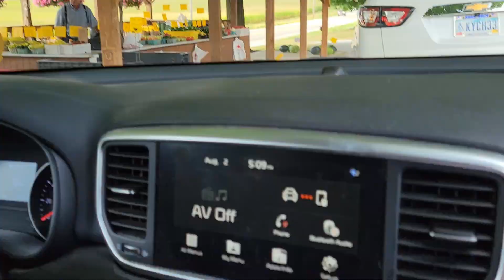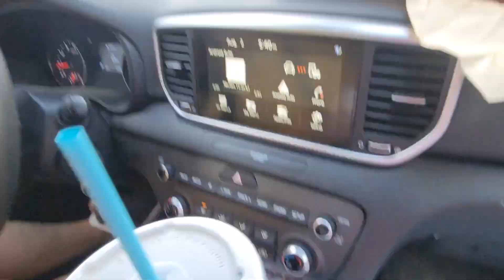Ziva learns tricks | CHEAP lunch!